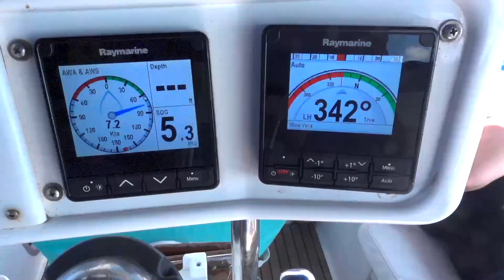Sailing the Abacos. West End, Mangrove Cay, Great Sale Cay, Allen Pensacola Cay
We are your average joe family from Oklahoma who fell in love with sailing and travel. After 2 years of planning we started to make the transition to full time sailing and traverling.